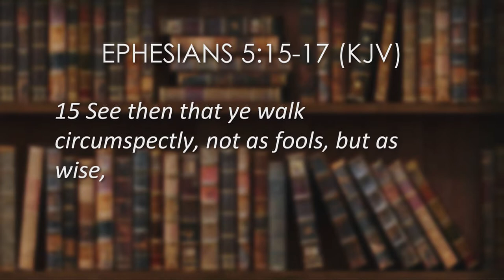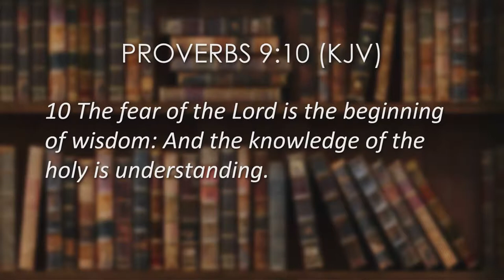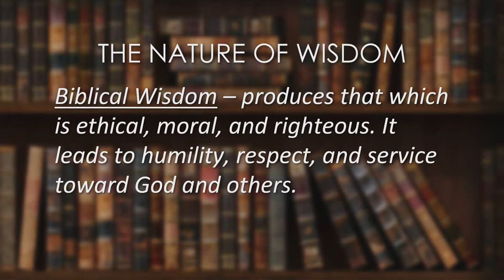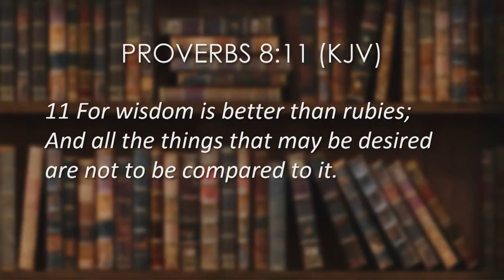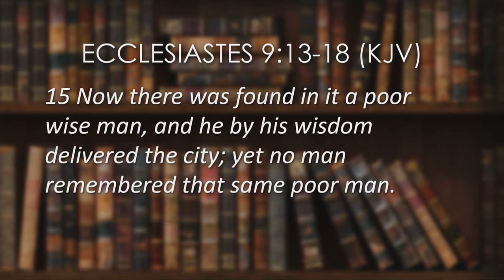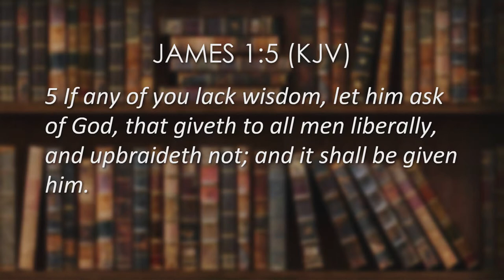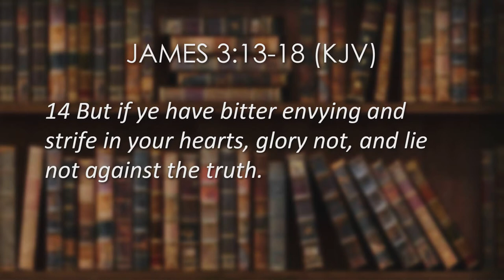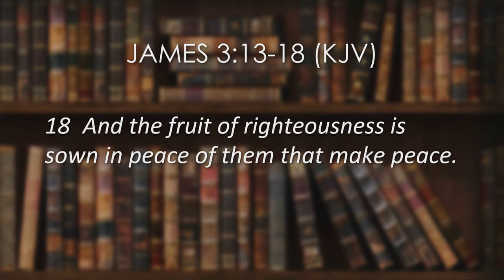Wisdom IKU | Pastor Ray Taylor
Ready to hear more from THC? Come hang out with us at 10:00AM CST to experience the full THC worship experience!

To support this ministry so that we can continue to make connections that change lives,